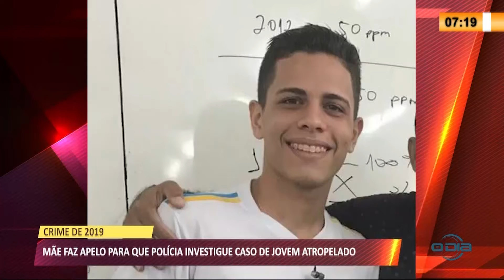Mãe pede que a Polícia investigue a morte de seu filho adolescente em 2019 30 03 2021